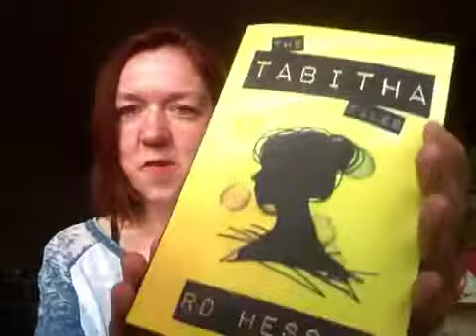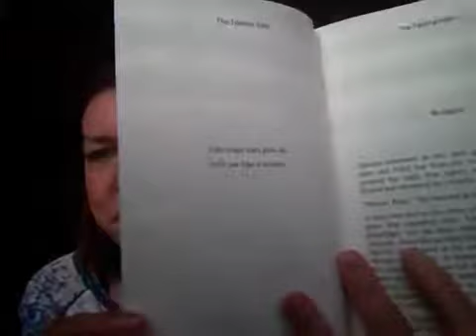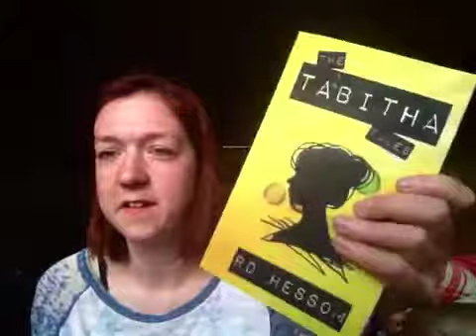My Createspace Novel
I have finally got a hard copy of my debut novel. It was really exciting to have it in my hands at last and if you would like to check it out you can find it on Amazon.
The Tabitha Tales